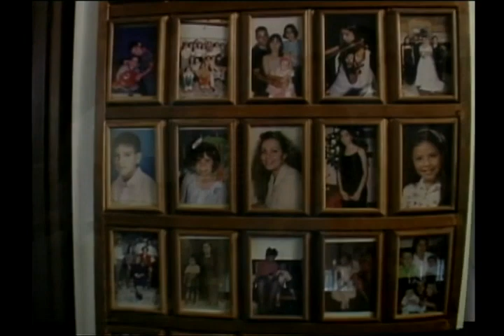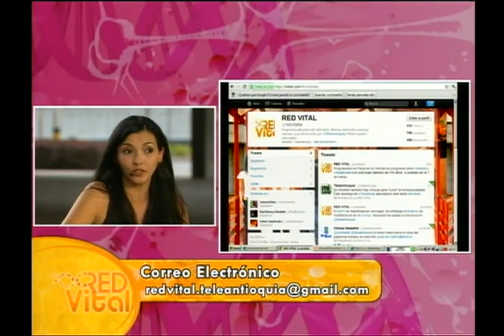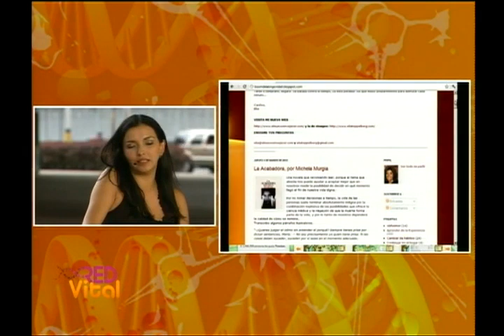Belleza y Longevidad